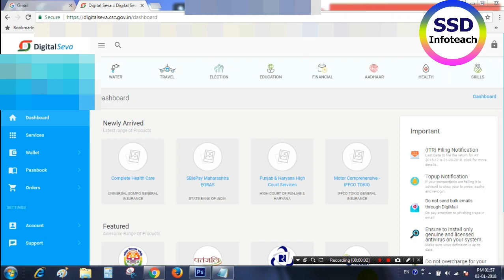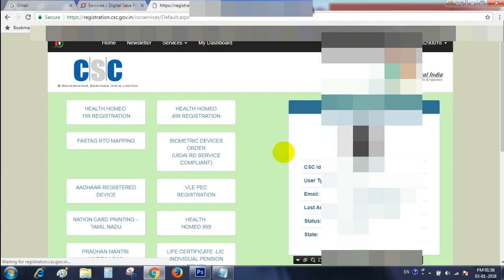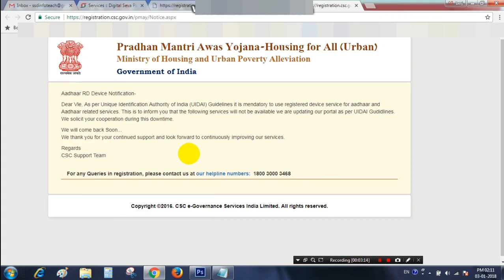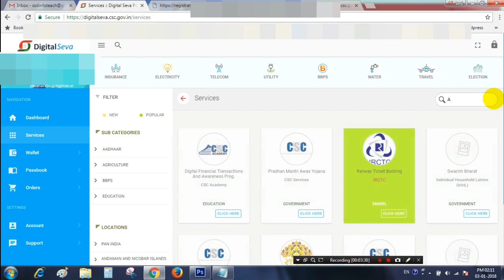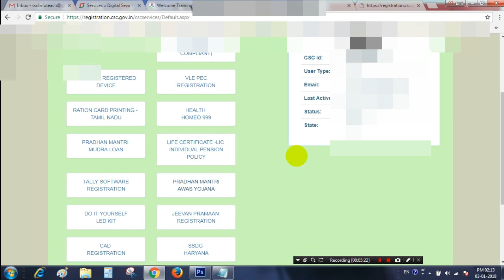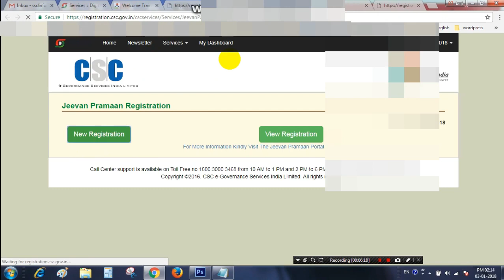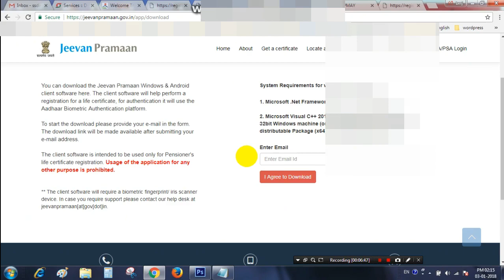CSC Latest News , csc new services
CSC Latest News , csc new services ,csc news today, awas yojana, jeevan pramaan life certificate, tn smart ration card